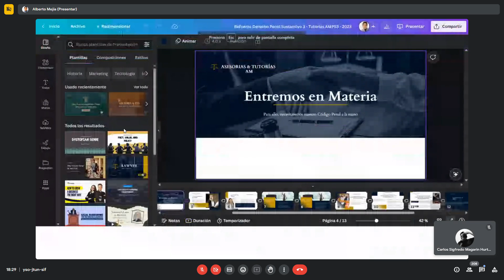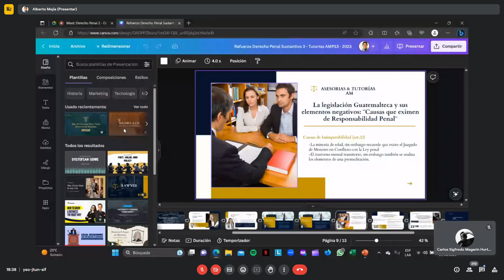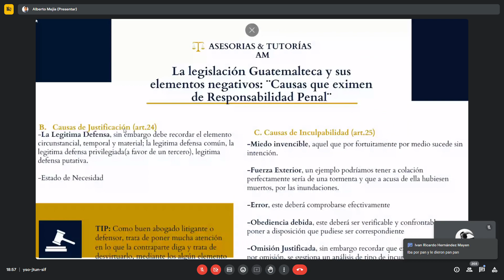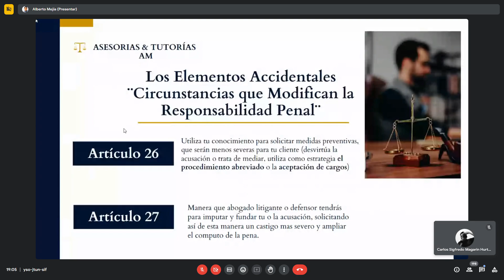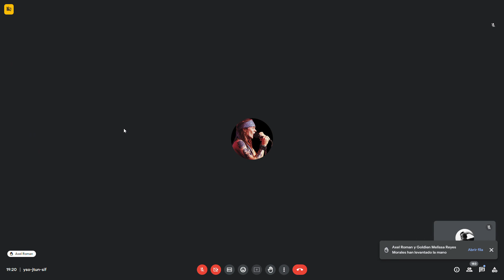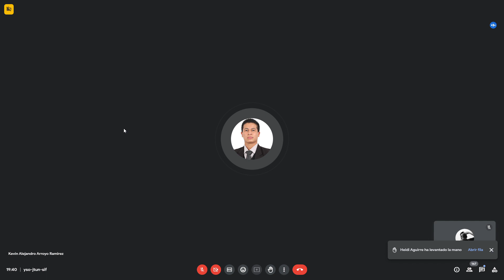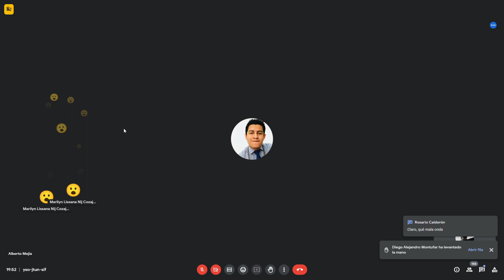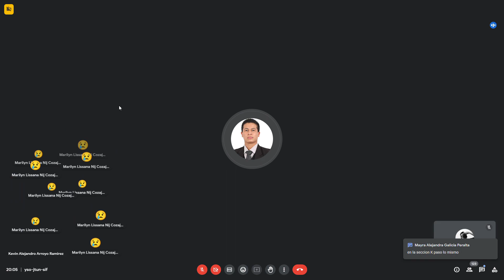REPASO DERECHO PENAL II 17 AGOSTO 2023 Dr José Francisco Mata Vela Universidad San Carlos GT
Curso de derecho penal, cuarto semestre, Facultad de Ciencias Jurídicas y Sociales de la USAC, José Francisco de Mata Vela,